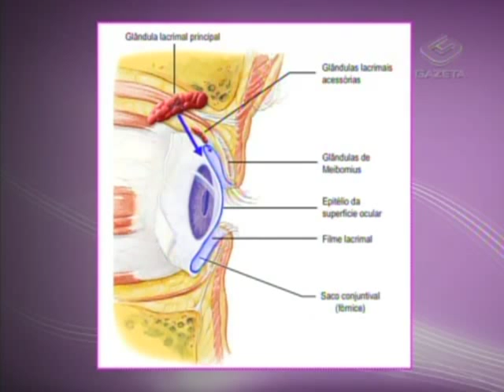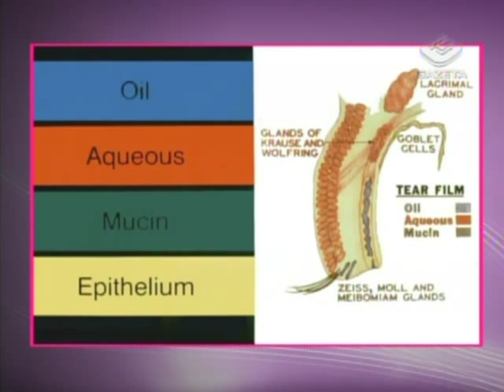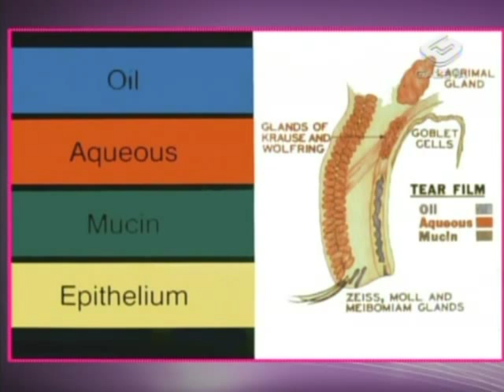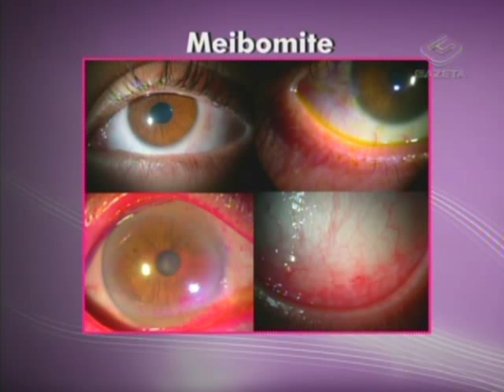Você Bonita - Alergia nos olhos (13/02/13)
Neste programa, saiba tudo sobre alergia nos olhos com Carol Minhoto.